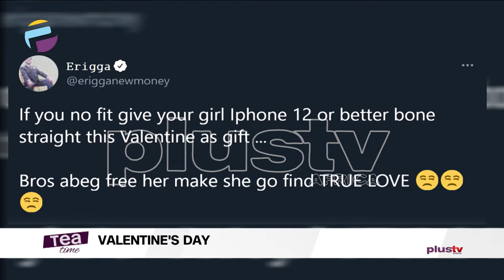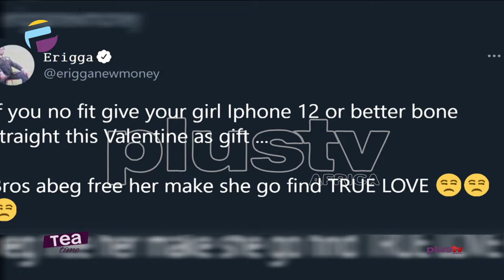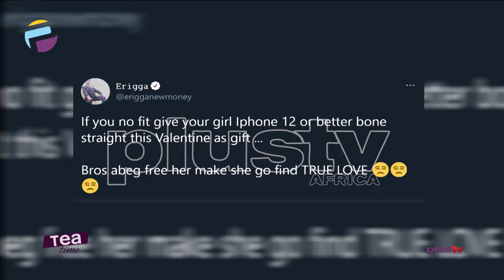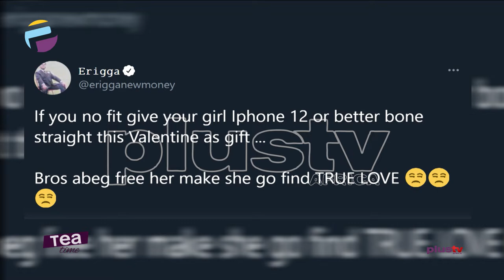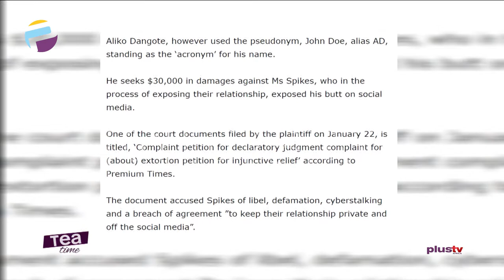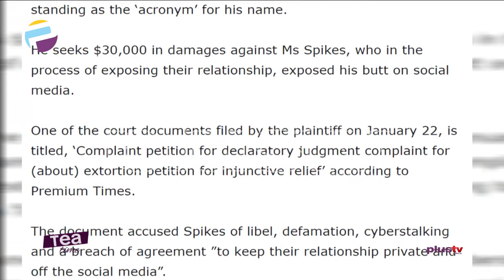Zlatan Clears The Air On Blocking DJ Cuppy |Dangote Reveals His Ex Tried To Extort From Him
Hip Hop singer, Zlatan Ibile has debunked allegations of blocking the popular Disc Jockey, DJ Cuppy across all social media networks.

Nigerian billionaire businessman, Aliko Dangote has narrated how his American ex-girlfriend, Autumn Spikes tried to extort $5 million from him. ecall that the lady had taken to social media to share a copy of the court document and dragged the billionaire for offering her a meager amount of $15,000 as “hush money”.